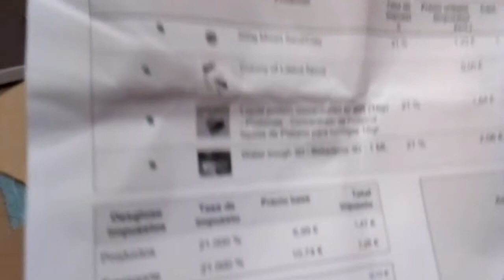Посылка с anthouse.es 29.12.2020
Lasius flavus colony